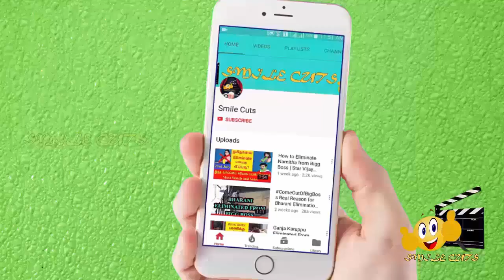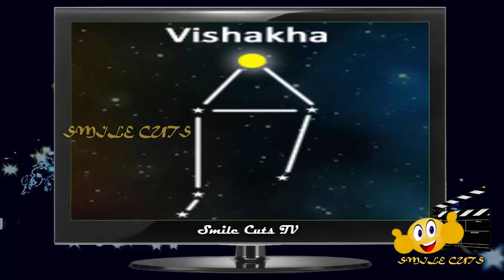Life Secrets and Things to know about Visaakam Nakshatra | விசாகம் நட்சத்திரம் பற்றிய சுவாரஸ்ய தகவல்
This video is about the life secrets and the characteristics of the Visaakam Natchathiram, if you belong to the Nakshatra check the full video.